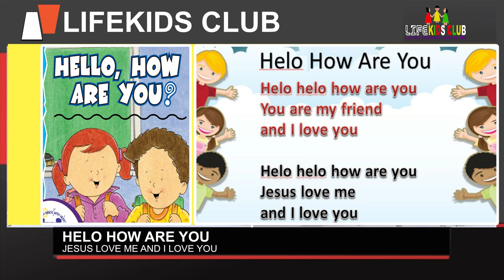Lagu Sekolah Minggu "HELO HOW ARE YOU"